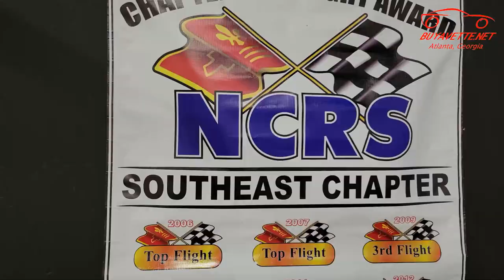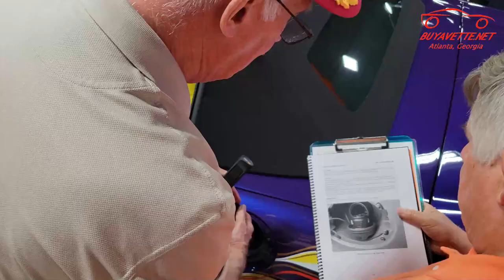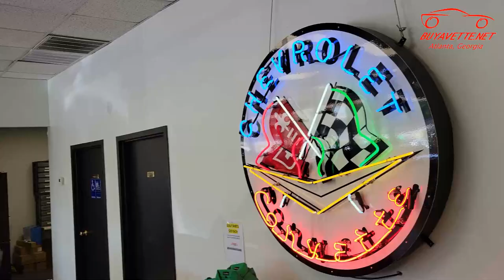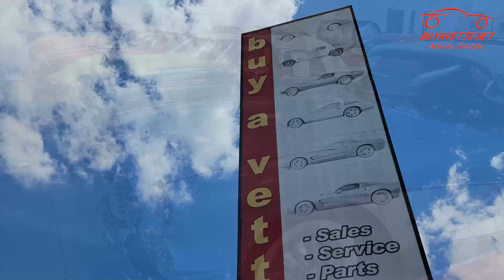NCRS Judging--Buyavette.Net 2022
corvette, all years, new, used, classics, collectible collector